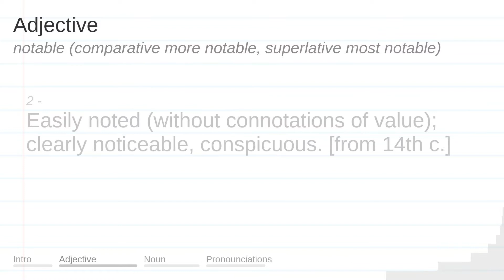NOTABLE meaning, definition & pronunciation | What is NOTABLE? | How to say NOTABLE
What is NOTABLE?
What does NOTABLE mean?
How do you say NOTABLE?
How to pronounce NOTABLE?

NOTABLE meaning - NOTABLE pronunciation - NOTABLE definition - NOTABLE explanation